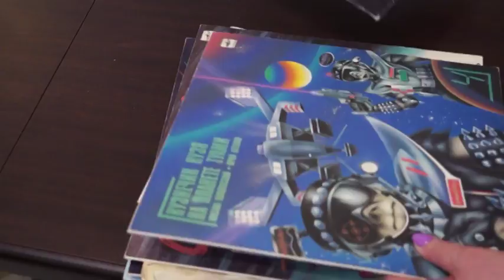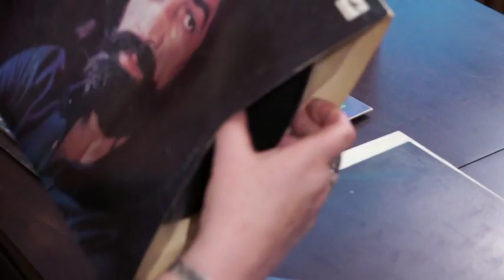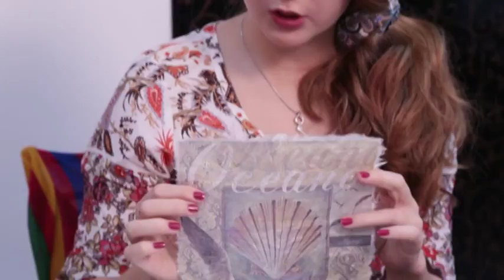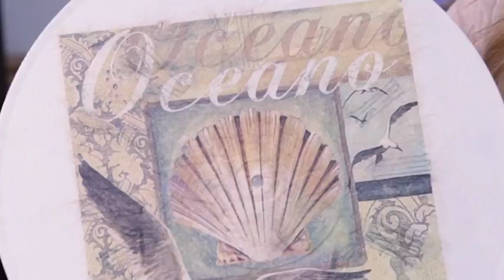Старая граммофонная пластинка \ Настенные часы своими руками \Жизнь старых вещей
Старые вещи преобразятся и обретут новую жизнь в эксклюзивном проекте телеканала «Загородный»! Ведущая программы расскажет удивительные истории о старых вещах и их владельцах. А известные мастера хенд-мейнда покажут свои умения. Уникальные идеи, их практическое воплощение в жизнь и пошаговые инструкции как подарить старым вещам новую жизнь. Рекомендуем всем любителям винтажного стиля, рукодельницам и домашним умельцам. Не торопитесь выбрасывать содержимое шкафов, лучше оставьте себе пространство для творчества! В этом выпуске речь пойдет о старой граммофонной пластинке, которая превратиться в настенные часы в морском стиле.